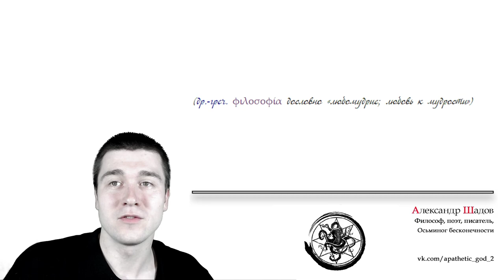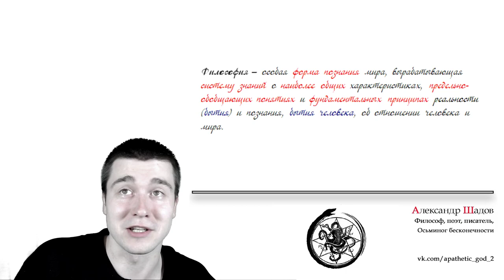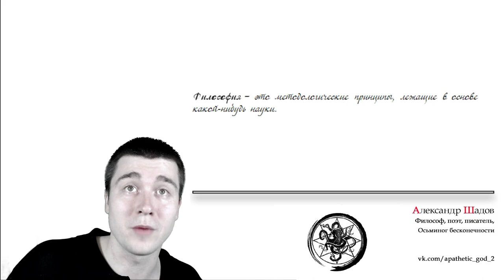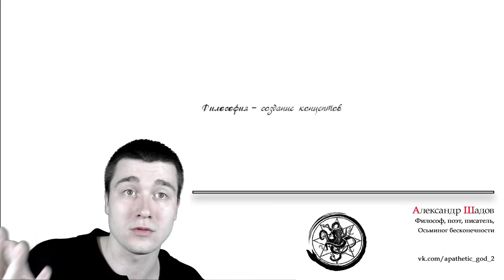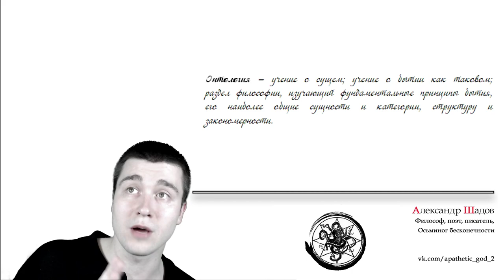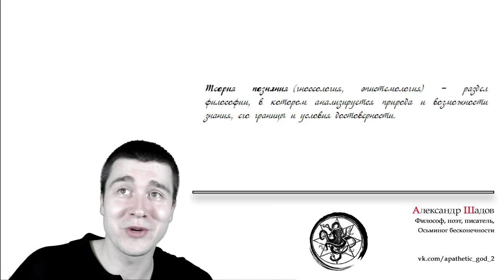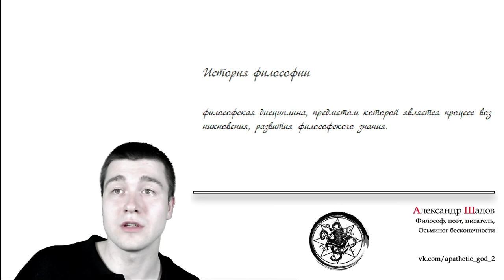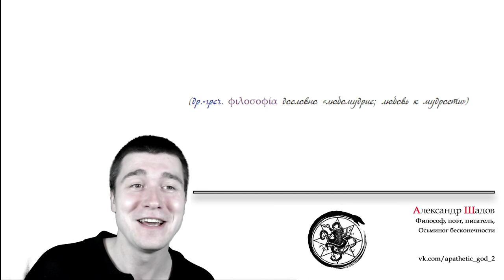Лекция №1: Вводная лекция по истории философии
00:03 Определение философии
10:10 Примеры философов и их деятельности
•   Автор приводит примеры философов, которые занимались различными областями философии, такими как наука, общество, политика и экономика.
•   Он также упоминает, что философы создали концепции, которые стали основой для многих научных дисциплин.
13:02 Определение философа
•   Автор предлагает свое определение философа: это человек, который занимается созданием концептов и осмыслением мира.
•   Он отмечает, что это определение не противоречит действительности и не противоречит другим определениям философии.
13:59 Определение философии
•   В данном видео автор обсуждает определение философии, которое он считает коротким и простым. Он утверждает, что философия - это продуктивное мышление, которое включает в себя все существующие философские тенденции, учения и персоналии.
•   Он также отмечает, что философия охватывает все существующие и будущие философские тенденции, а также мыслителей, которые могут появиться в будущем.
15:51 Опровержение предрассудков
•   Автор опровергает распространенные предрассудки о философии, такие как то, что она является традицией, наукой или чистой теорией.
•   Он утверждает, что философия не является наукой, так как она не имеет конкретного предмета, метода или актуальности.
•   Он также опровергает мнение о том, что философия является чистой теорией, так как многие философы занимались практической философией, а не только теоретическими вопросами.
20:33 Разделы философии
•   Автор делит философию на различные разделы, включая онтологию, метафизику, теорию познания, аксиологию, философскую антропологию, этику и эстетику.
•   Он также упоминает, что в прошлом философия включала в себя разделы, такие как политика, математика и культурология.
23:24 Метафизика
•   Автор обсуждает метафизику, которая является философским учением о неизменных и недоступных опыта началах мира.
•   Он утверждает, что отказ от метафизики является следствием свободомыслия, а не осмысленности самой метафизики.
25:16 Теория познания
•   Автор обсуждает теорию познания, которая является разделом философии, анализирующим природу и возможности знаний.
•   Он отмечает, что теория познания стала активно развиваться в начале нового времени, и что она является важной дисциплиной, которая способствовала развитию научной теории.
26:09 Введение
•   В видео обсуждается тема философии и ее значения для различных дисциплин.
•   Автор отмечает, что философия включает в себя логику, этику, философскую антропологию, аксиологию, теорию познания, метафизику, антологию и другие дисциплины.
34:36 Определение философии
•   Автор предлагает свое определение философии, которое является общим и не претендует на абсолютную истину.
•   Он подчеркивает, что философия - это безграничная плюралистическая система, которую невозможно исчерпать.
37:21 Заключение
•   Автор благодарит зрителей за внимание и желает им понимания.